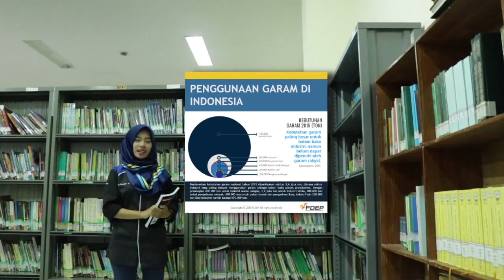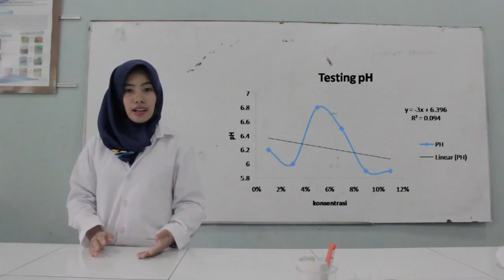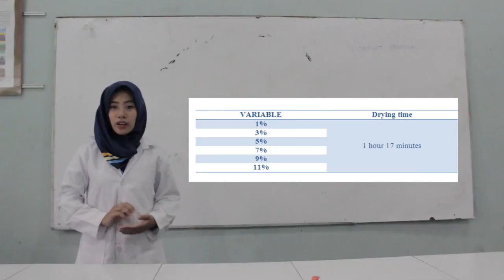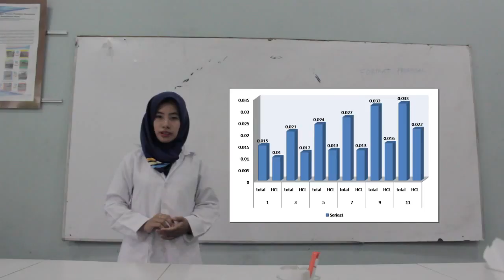PILMAPRES 2018 UNWAHAS REVY ANDAR RAESTA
EKSTRASI DAUN PEPAYA SEBAGAI MEDIA PENGHILANG JERAWAT